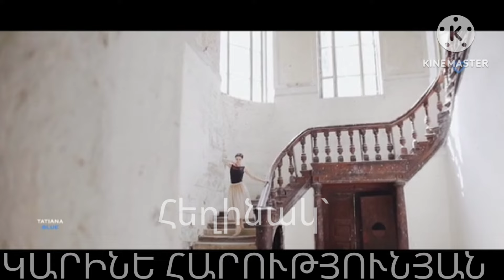Հեղինակ` ԿԱՐԻՆԵ ՀԱՐՈՒԹՅՈՒՆՅԱՆ։ Կարդում է` ՆՎԱՐԴ ՄՆԱՑԱԿԱՆՅԱՆԸ։